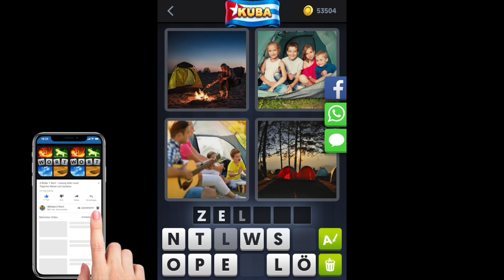4 Bilder 1 Wort - Kuba - Tägliches Rätsel - 21.11.2018 - November 2018 - Lösung - Antwort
4 Bilder 1 Wort Lösung Tägliches Rätsel Kuba 2018 November
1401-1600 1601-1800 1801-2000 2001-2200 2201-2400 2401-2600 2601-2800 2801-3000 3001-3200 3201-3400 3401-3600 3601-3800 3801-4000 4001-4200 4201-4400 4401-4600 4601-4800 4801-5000